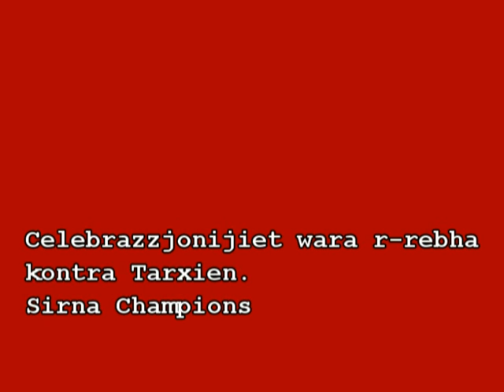Birkirkara FC Champions 2009/2010 (Part 2)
Celebrazzjonijiet fil-wied ta' Birkirkara wara r-rebha kontra Tarxien. Birkirkara Champions 2009/2010